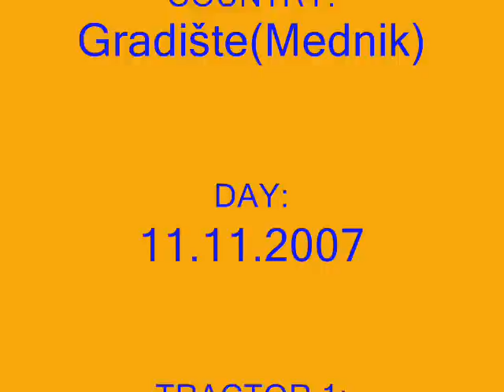Disking,plowing and seeding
seeding, plowing, disking in gradište